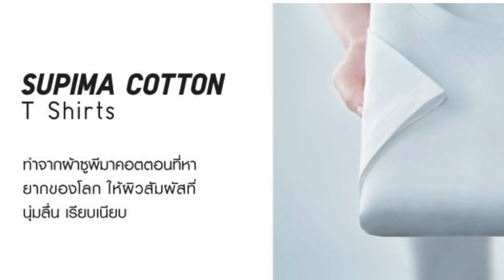เสื้อยืด ยี่ห้อไหนดีและคุ้มราคา ที่สุด (H&M, UNIQLO, ZARA, COS) | The Perfect T-shirt on Market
เสื้อยืดสีขาว เป็นไอเทมที่ผู้ชายทุกๆคนต้องมีติดตู้เอาไว้ ไม่ว่าคุณจะมีอายุเท่าไหร่ ทำงานอะไร หรือมีสไตล์การแต่งตัวแบบไหน แต่เนื่องจากมันเป็นอะไรที่คลาสสิค ทุกๆแบรนด์ที่ขายเสื้อผ้าก็ย่อมจะมี  ‼️แต่แบรนด์ไหนกันล่ะที่จะคุ้มค่า คุณภาพดี ใส่แล้วคุ้มที่สุด วันนี้ผมจะมาหาคำตอบสิ่งนั้นให้กับคุณ โดยผมจะไปซื้อเสื้อยืด จากแบรนด์ต่างๆมาเพื่อเปรียบเทียบ ราคา คุณภาพ การตัดเย็บ เนื้อผ้า และให้คะแนนตามความเหมาะสม
‼️คลิปวิดีโอนี้ไม่ได้มีการสปอนเซอร์ จากแบรนด์ใดๆทั้งสั้น ทั้งหมดผมซื้อมาจากเงินของผมเองน่ะครับ

-เสื้อคอกลมแขนสั้นแบบดราย (190)
- เสื้อคอกลม Supima Cotton แขนสั้น